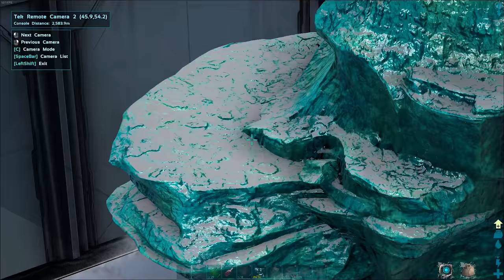ARK Official PVP | LOST IT ALL & I REBUILD A NEW BASE. E6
- My discord: Holly! # 7537